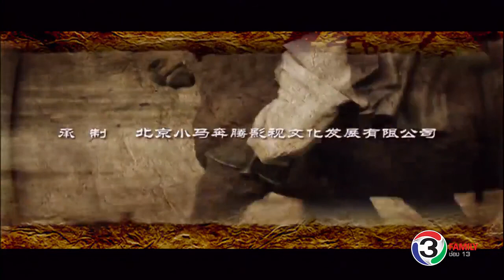สามก๊ก 2010 ตอนที่ 84